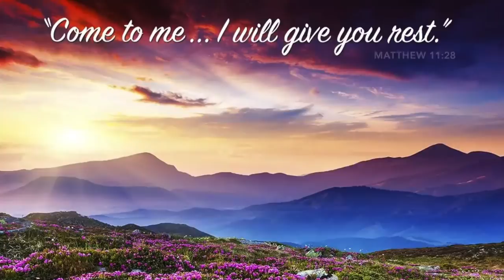Mar 19 (Zan) Ukraine In Russia Ralkap 200 Kap That. US Raldonak Vanzam A Tla ih US Ralkap 4 Thi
Ukraine Thuthang
Russia Thuthang

Background Image:
"Designed by kjpargeter / Freepik"